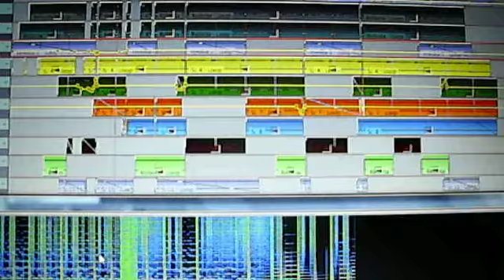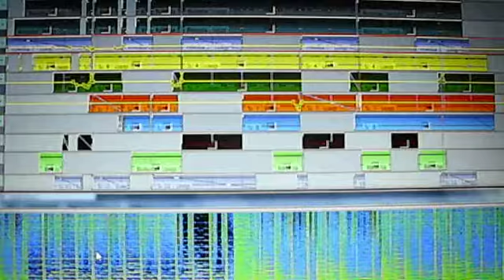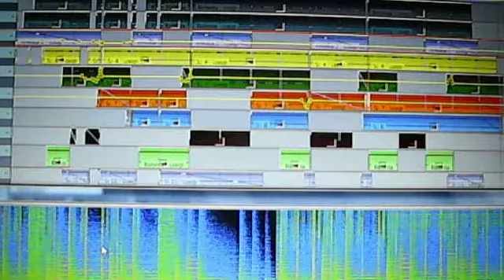MIDWEST DURTY STUDIOS UPCOMING TRACK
Beatz By John - Exclusive sneak peak at the next Durty Beat production straight from the lab..